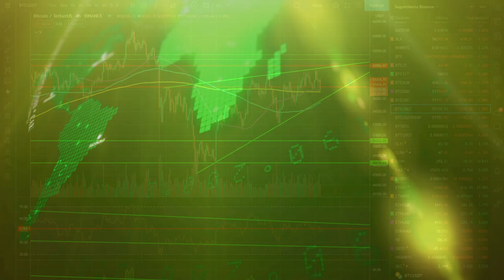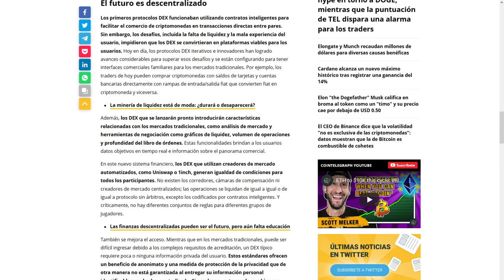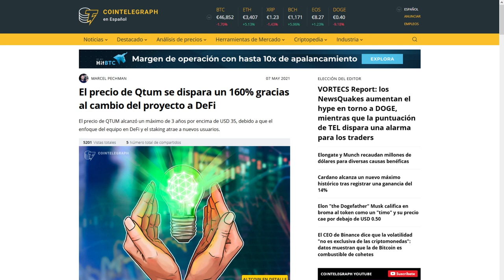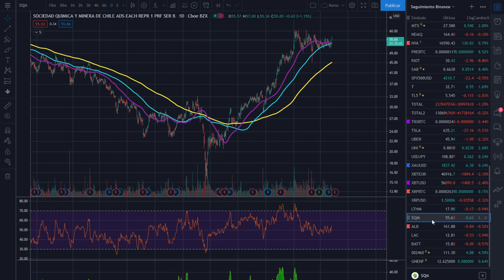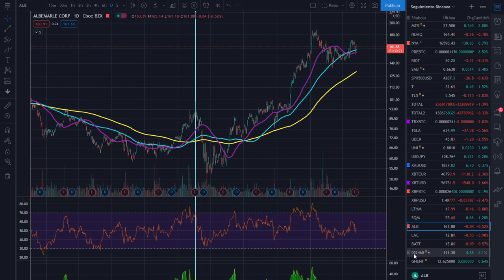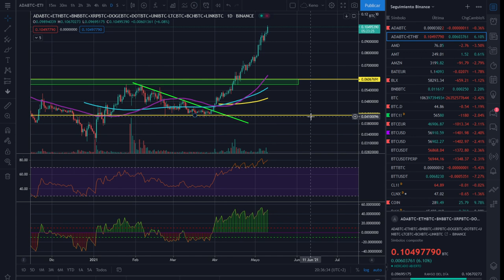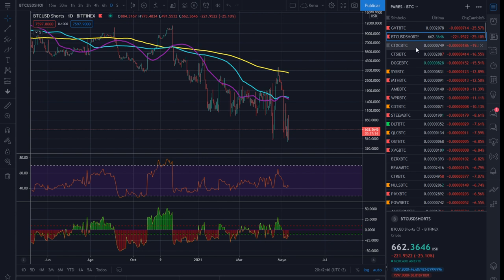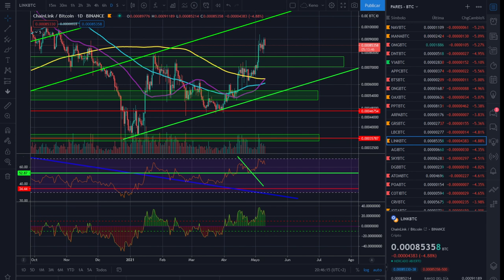🚀 BITCOIN 🤢 ¡RENOVARSE o MORIR¡ 💩